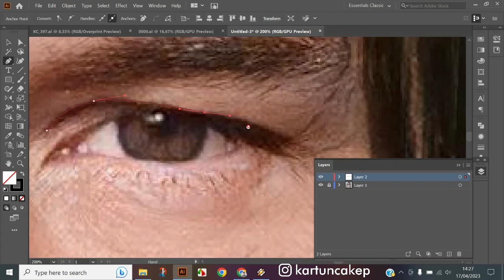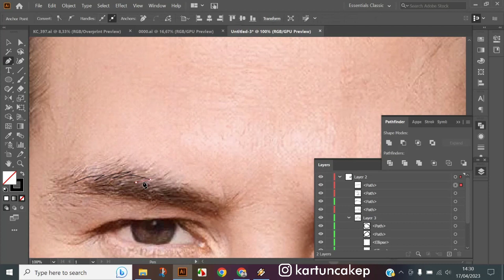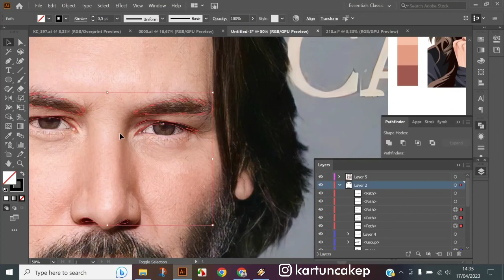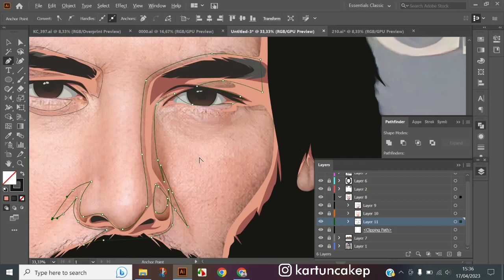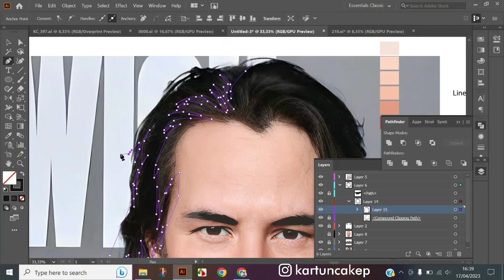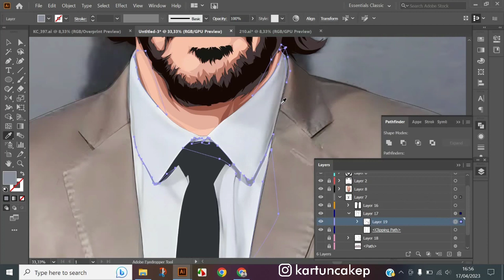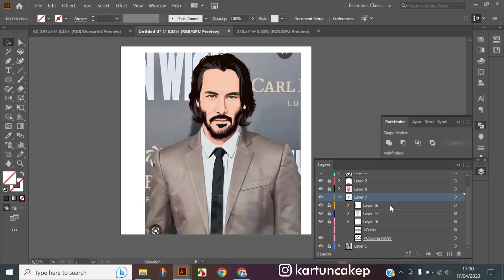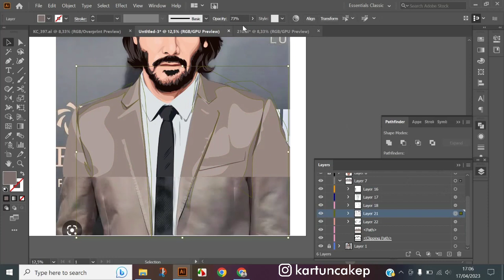Vector Art | Vector Portrait | Adobe Illustrator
Membuat vector art dari foto dengan menggunakan aplikasi Adobe Illustrator dan mouse mudah dilakukan seperti yang saya lakukan untuk aktor terkenal ini. Kalian juga dapat menjual hasil karya kustom digital portrait di etsy.com
Semoga bermanfaat